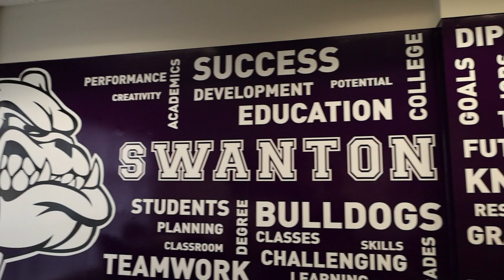Feature Friday: Swanton Local Schools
💜 Swanton Local School district is home to over 1,100 students from both Fulton & Lucas counties. Each year the district is in need of substitute teachers, bus drivers, & custodians. In addition, there are several teaching openings available for the 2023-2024 school year and can be found at SchoolSpring.com 👍🏻